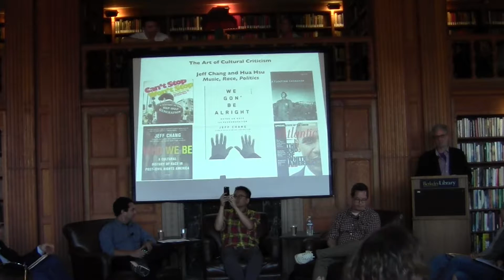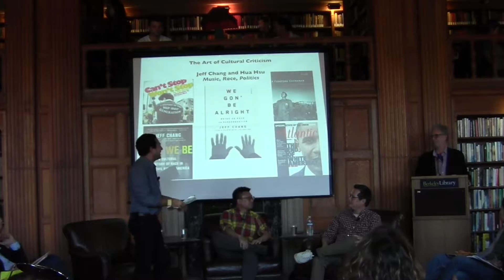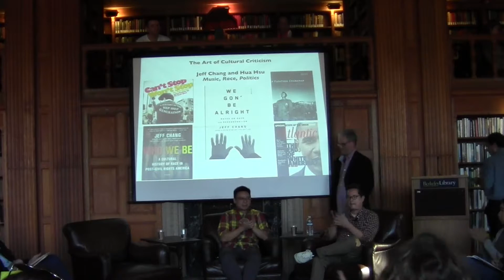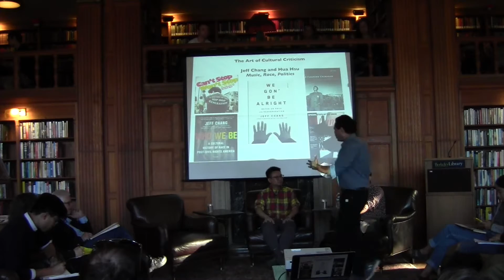Music, Race, Popular Culture by Jeff Chang and Hua Hsu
Music, Race, Popular Culture
Jeff Chang and Hua Hsu

The Art of Cultural Criticism Lecture Series presented by The Townsend Center for the Humanities, the Arts + Design Initiative, the Arts Research Center, and the Art of Writing